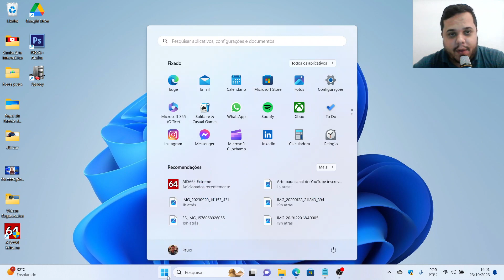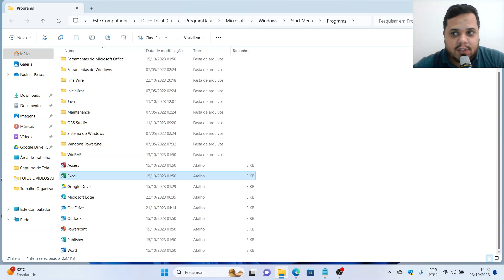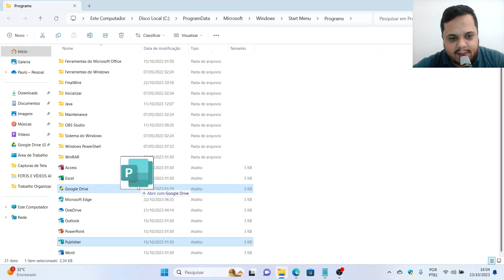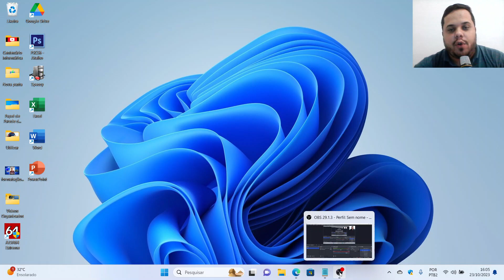Como Colocar Atalhos do Office na Área de Trabalho - Windows 11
Meu Instagram: @tecpaulohenrique